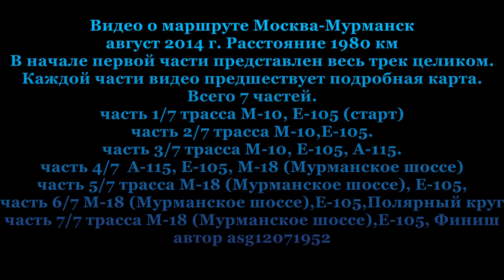часть 3/7 Москва-Мурманск